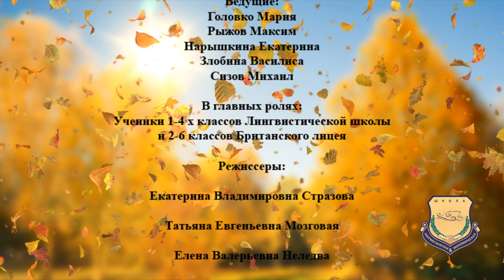как нарисовать осень